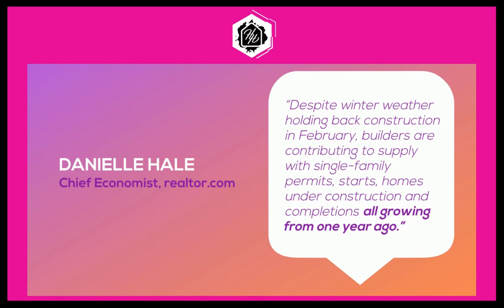Expert Insights on the Budding Spring Housing Market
Tanya Ahina is a full-time, full-service REALTOR-ASSOCIATE® | GREEN | SFR | NCREA in Honolulu, Hawaii with eXp Realty. I am proud to be a Native Hawaiian born and raised on the island of Oahu, a wife, a self-professed digital marketer, and a bona fide seafood lover. My husband and I have 5 🖐 great kids who will soon be out of the house.😁 🥂

Sarah O. is my assistant who takes care of the details for me.  She frees up a lot of my time so that I can serve my clients well.

You can talk to Tanya about Honolulu, Hawaii real estate via email at | | eXp Realty | 500 Ala Moana Blvd., Ste. 7-400, Honolulu, HI 96813 | Lic. RS-81960

At the time of this production, Tanya Ahina (RA) is a REALTOR-ASSOCIATE® with eXp Realty and this recorded information was deemed reliable; however, always seek advice from a licensed professional.